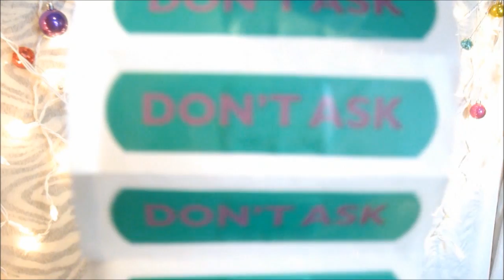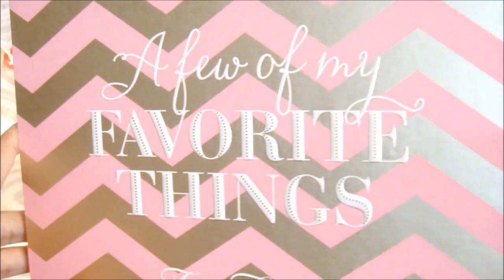❄ What we got for Christmas 2013- Paris & Roxy ❄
♥ We're not boasting in any form or manner. This was just a requested video so we decided to just show you some of the things we got for Christmas. Enjoy!

♥ Leave us video suggestions of what videos you'll like us to do!

♥ THUMBS UP for more Holiday & DIY Videos!!!

You won't regret it!

xo, Roxy!